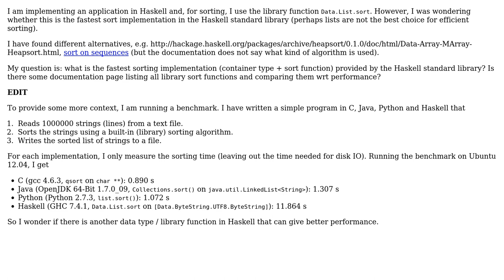Fastest Haskell library sort implementation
With thanks & praise to God, and with thanks to the many people who have made this project possible! You are responsible for your own actions.